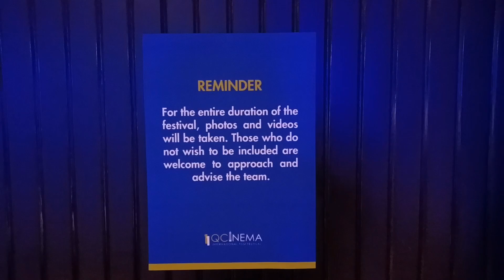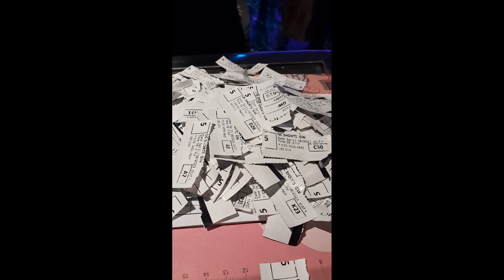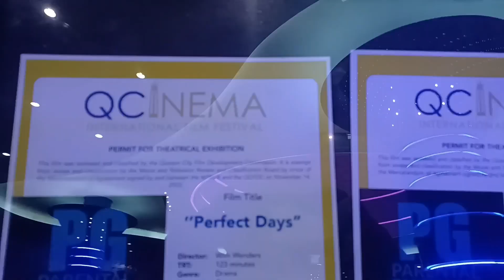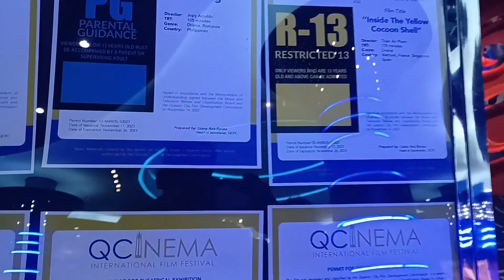QC CINEMA INTERNATIONAL FILM FESTIVAL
A MOVIE DIFFERENT FROM THE OTHERS